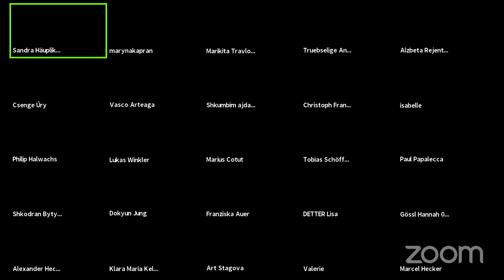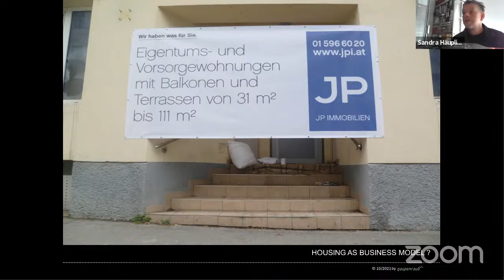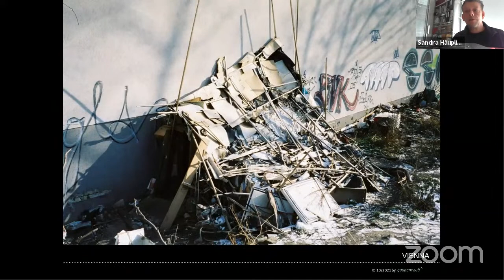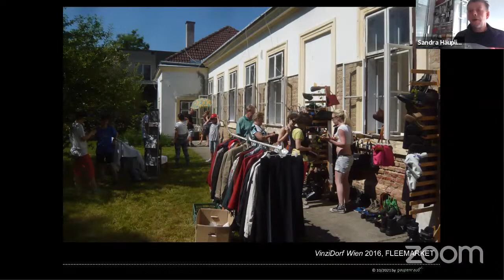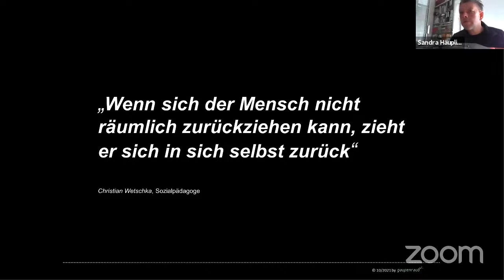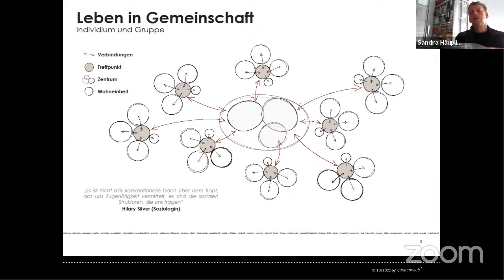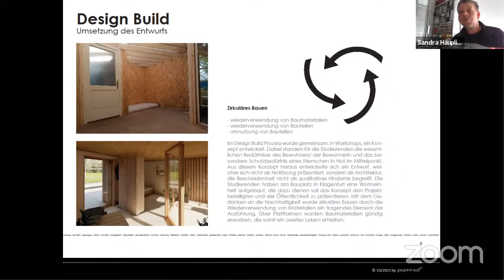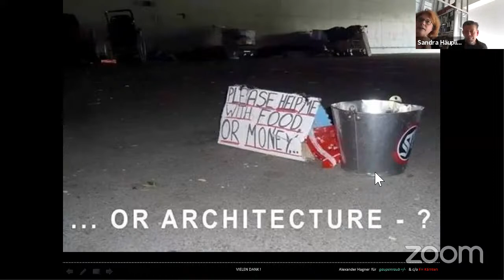[Adaptive Architecture] architektur pur | Alexander Hagner (Gaupenraub)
Lecture by Alexander Hagner

architektur pur

Im Rahmen des Moduls Emerging Fields in Architecture (++), HB2, TU Wien

Das Modul Emerging Fields in Architecture vermittelt aktuelles Wissen aus neuen Forschungsfeldern in architektur- und ingenieurswissenschaftlichen Disziplinen, mit dem Ziel aktuelle und zukünftige Entwurfsherausforderungen im breiteren gesellschaftlichen Kontext fachübergreifend und grundlegend zu bearbeiten. Die Vorlesungen vermitteln Kenntnisse über unterschiedliche und fachübergreifende Zugänge zur Entwurfsfindung, aktuelle Entwicklungen und Resultate der Material- und Bauweisenforschung, über das Planen und Bauen unter/in extremen Bedingungen sowie über Strukturen die sich aufgrund von wechselnden Parametern verändern bzw. entwickeln.
In diesem Zusammenhang werden Strategien zur Entwurfsfindung (von der ersten Idee bis zur Umsetzung) im interdisziplinären Diskurs hinterfragt, und der Frage nachgegangen wie sich der Weg von der Idee zur Realisierung gestalten kann und inwieweit es möglich ist systematisch kreativ zu sein.